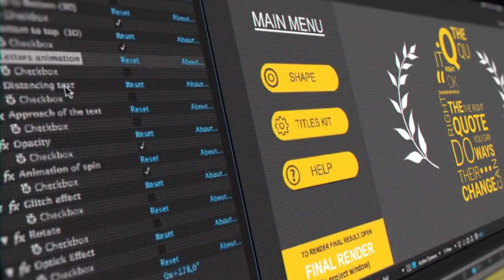Titles Composer (After Effects Template)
Features:
- You may create OVER 900 combination of titles (text animation)
- Double exposure titles and logo constructor (included)
- 15 unique shape elements
- Resolution Full HD and 4K
- Adobe AE CS5.5 and Above
- No Plugins Required
- Easy Customize
- Motion presets
- Modular structure
- 60fps and 30fps included
- Video tutorial included
- Two video lessons included